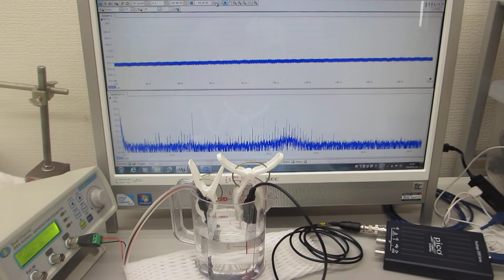オリジナル製品を利用した超音波実験（超音波システム研究所）